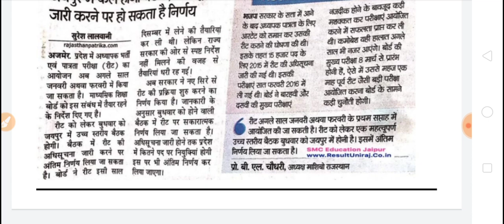Reet Bharti 2020 Latest News, Reet news today, Reet Latest News, Reet Level 2, 1 Latest News, Reet